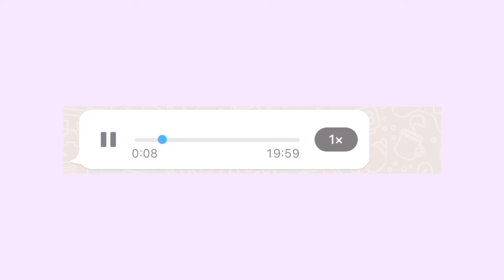PROJETO MASSA MAGRA - quanto de proteína e carbo comer pra ganhar músculos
Oiiii guriaaaas!

Quem pediu vlog levanta a mão 🙋🏾‍♀️

📌assine Amazon prime por 9,90 e experimente por 30 dias grátis

📌 esquenta Black Friday Amazon